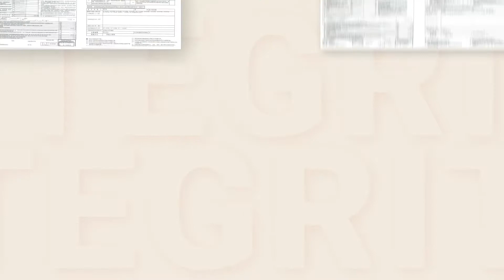「總昌建設」111年度「台灣誠信品牌」